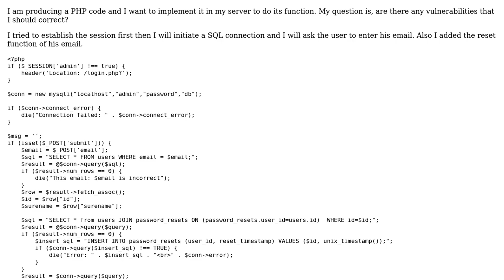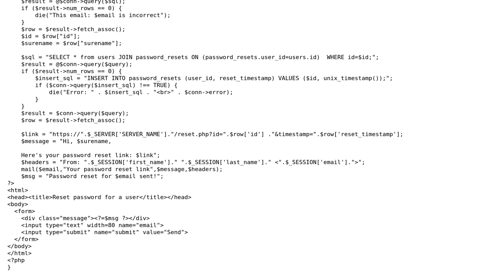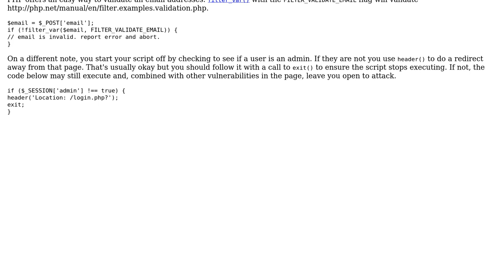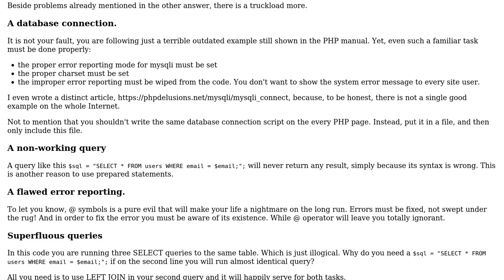Code Review: PHP password-resetting page (2 Solutions!!)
Code Review: PHP password-resetting page

With thanks & praise to God, and with thanks to the many people who have made this project possible! | Content (except music & images) licensed under CC BY-SA | Music | Images & others | With thanks to user Your Common Sense user John Conde user helloworld user 200_success and the Stack Exchange Network Trademarks are property of their respective owners. You are responsible for your own actions.